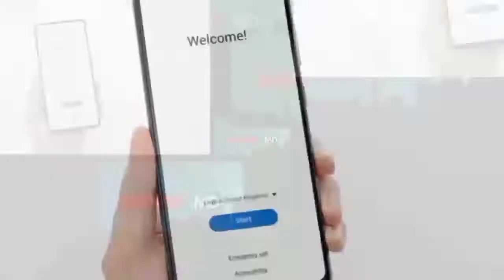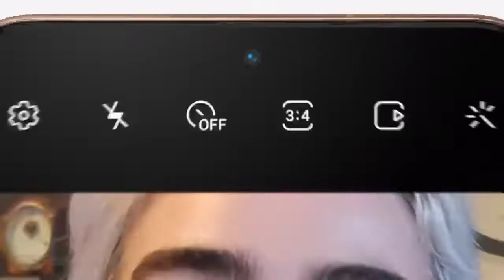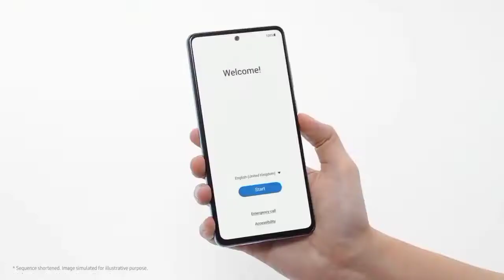MURAH..! SAMSUNG A92 PRO 5G SPESIFIKASI HARGA DAN TANGGAL RILIS INDONESIA